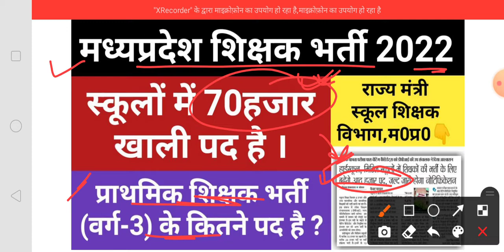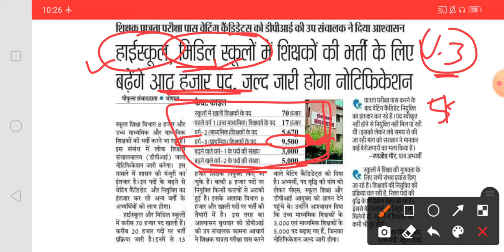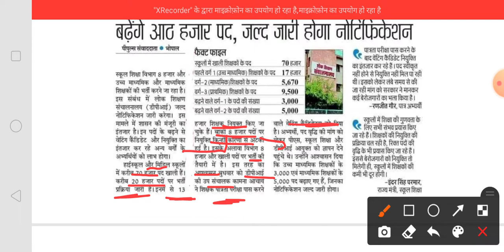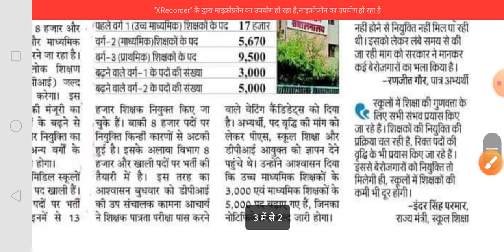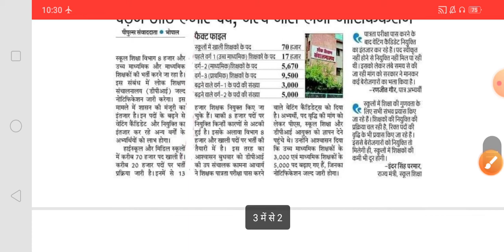म0प्र0 में 70हजार शिक्षकों के पद रिक्त | 8000 पद बढ़ाये गए | वर्ग-3(प्राथमिक शिक्षक) में कितने पद ?